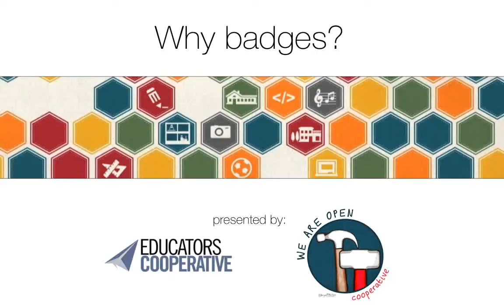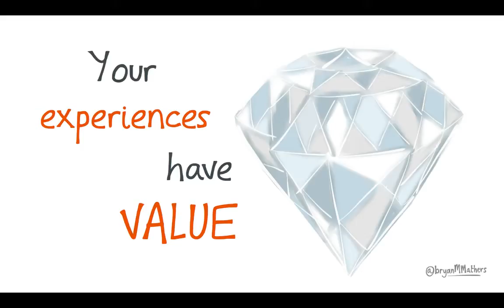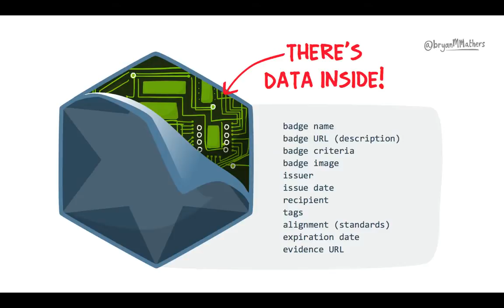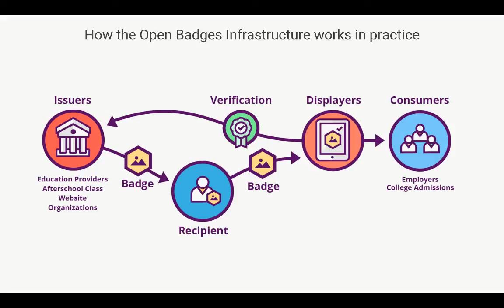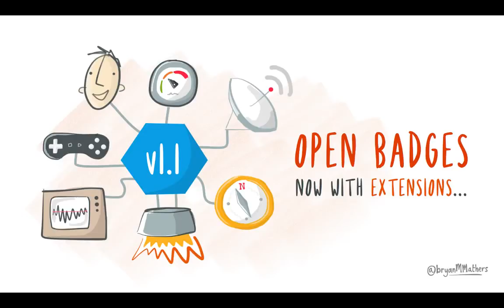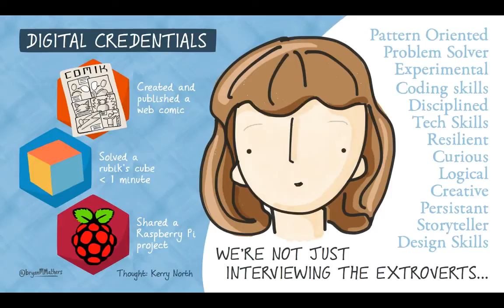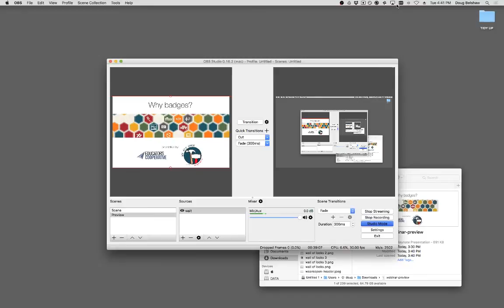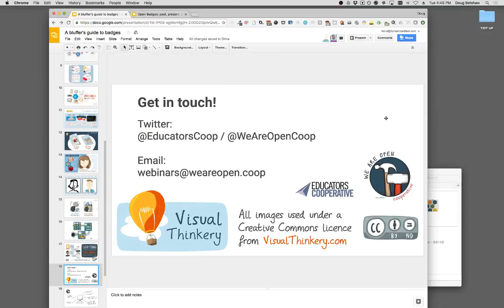Webinar: Why badges?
An introduction to Open Badges from Educators Co-op and We Are Open Co-op